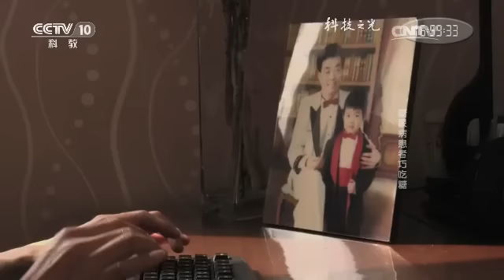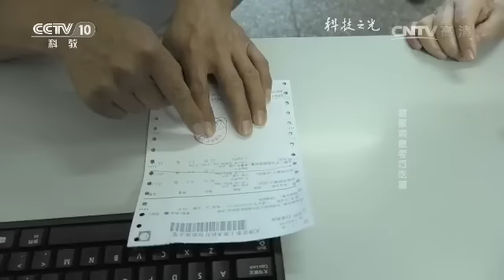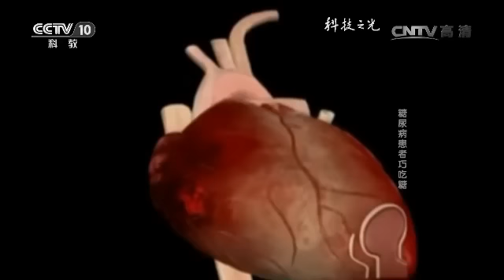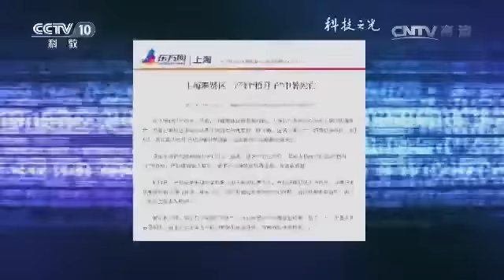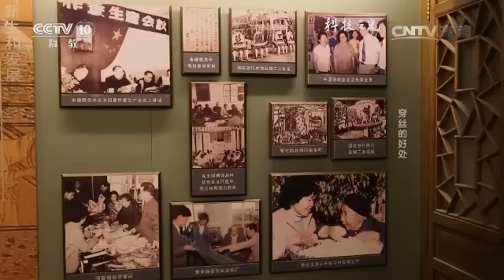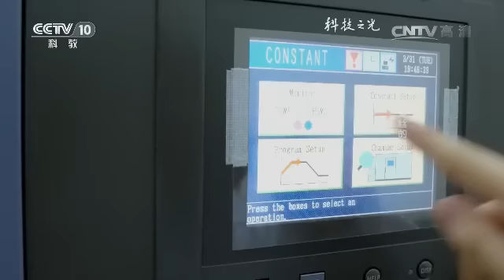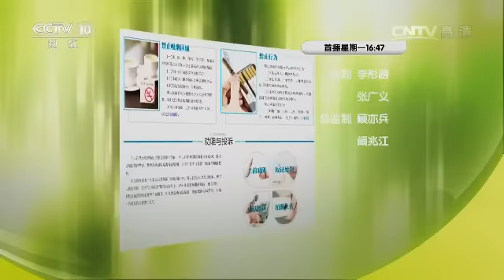20160627 科技之光 神奇的虚拟现实技术